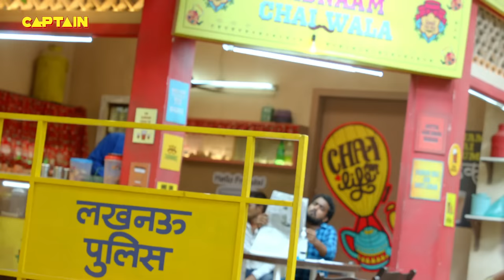कैसे लेगी Karishma Singh थाने में अपनी नौकरी वापस || Maddam Sir - Ep.37